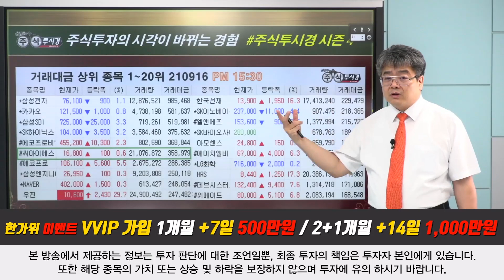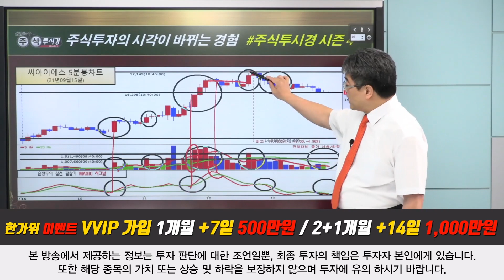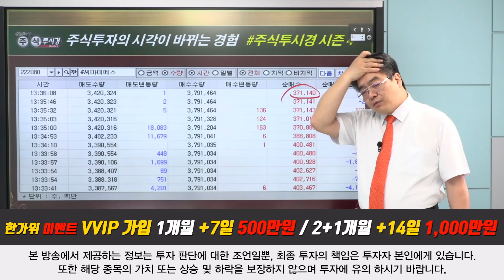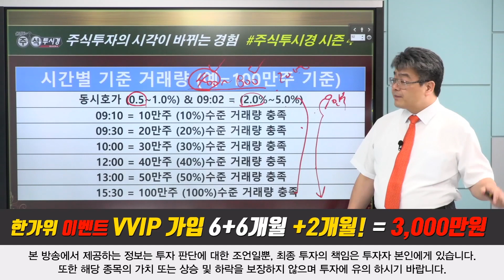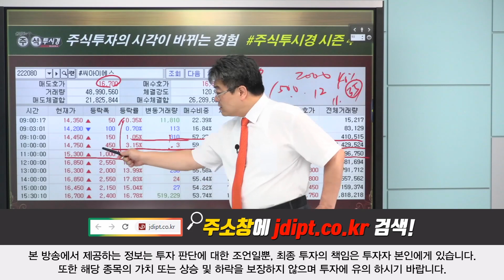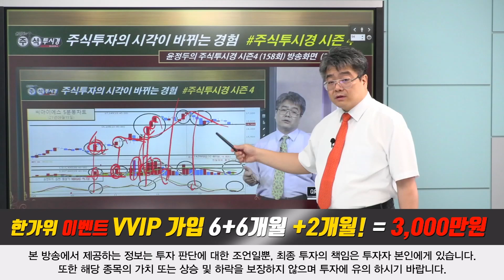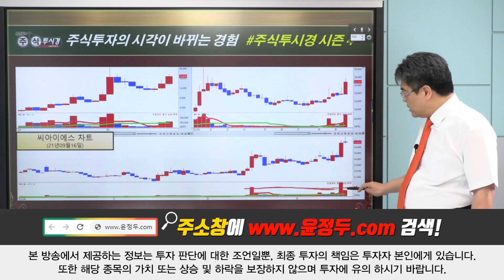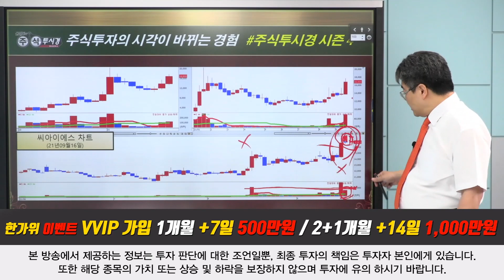[씨아이에스 특별교육] 2차전지 투자 사이클에 소재 기술력을 보유한 핵심 장비업체 & 장비 수주계약 특성상 올해 4분기와 내년 1분기부터 수주가 증가 예상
♣데브시스터즈 57%↑폭등
◆쿠키런 중국 퍼블리싱 계약

★2021년 09월 16일 14:03

★2021년 09월 15일 19:10

★2021년 09월 13일 18:00

♣한가위 통큰 EVENT 4명 마감
◆가입기간 7 ~ 60일 추가 지급

■1개월 500만원 + 7일 @@
■2+1개월 1,000만원 + 14일
■6+6개월 3,000만원 + 60일

◆특전 1
= 동영상 교육 자료 제공

♣선착순10명 / 잔여인원 4명

04 허*하(마르스)
03 정*미(토마토)
02 홍*미(자몽)
01 정*찬(시나브로)

■예약자 명단 = 2명
02 홍*혜(소나무)
01 최*훈(최*훈)

★2021년 09월 10일 18:00

★2021년 09월 10일 13:39

★2021년 08월 31일 14:21

★2021년 08월 31일 12:19

◆양극재 시장 1위 지위

★2021년 09월 14일 19:10

★2021년 09월 14일 12:26

★2021년 09월 14일 10:05

★2021년 09월 13일 18:00

★2021년 09월 12일 21:40

★2021년 09월 10일 18:00

♣에이치엘비 105%↑폭등
◆지트리비앤티 컨소시엄에 인수

★2021년 09월 16일 12:36

★2021년 09월 16일 12:14

★2021년 09월 15일 18:00

★2021년 09월 10일 12:48

★2021년 09월 06일 19:10

★2021년 09월 02일 23:27

★2021년 09월 01일 23:31

◆효성첨단소재 85%↑폭등
◆탄소섬유 등 수소 경쟁력 부각

★2021년 09월 14일 19:10

★2021년 09월 14일 12:01

★2021년 09월 08일 22:00

삼성엔지니어링 & SK하이닉스 & 씨아이에스 (0915)

삼성엔지니어링 & 에이치엘비 & 에코프로비엠 & 한국비엔씨 (0915)

카카오뱅크 & 에코프로비엠 & 엘앤에프 (0914)

에코프로비엠 삼성엔지니어링 카카오뱅크 데브시스터즈 (0914)

에스디바이오센서 & 에코프로비엠 & 엘앤에프 & sk케미칼 (0913)

2021년 팍스경제TV ‘윤정두의 주식투시경 시즌4’
2020년 팍스경제TV ‘윤정두의 주식투시경 시즌3’
2020년 팍스경제TV ‘윤정두의 주식투시경 시즌2’
2019년 팍스경제TV ‘윤정두의 주식투시경 시즌1’
2018년 아시아경제TV ‘윤정두의 주식투시경’
2017년 한국경제 와우TV 종목의 법칙
2016년 SBSCNBC 성공투자 오후증시
2016년 서울경제TV ‘윤정두의 주식투시경’

2007년 대우증권 실전투자대회 7,681% 1위
2009년 NH선물 해외파생상품 실전투자대회 1위
2006년 삼성증권 실전투자대회 1위
2006년 현대증권 ELW 실전투자대회 1위
2003년 제일투자증권 실전투자대회 1위
2002년 메리츠증권 실전투자대회 1위
2001년 겟모어증권 실전투자대회 2위